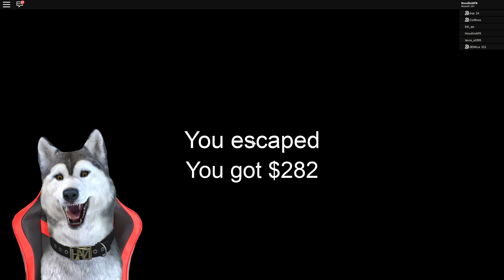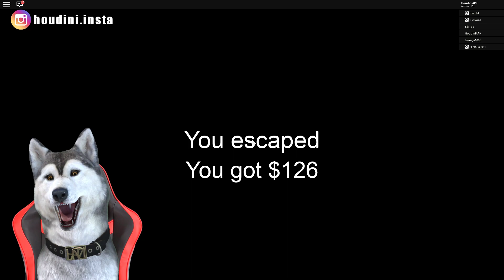GRANNY S-A CAM SUPARAT SI AFARA NE-A CAM DAT !